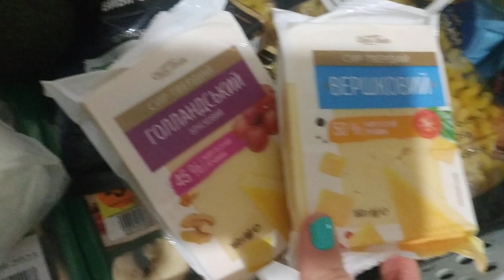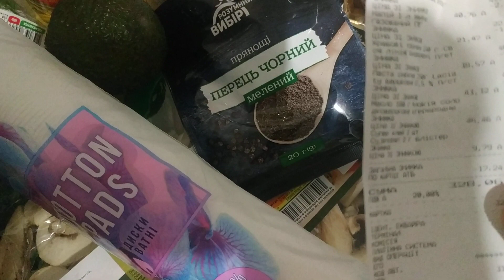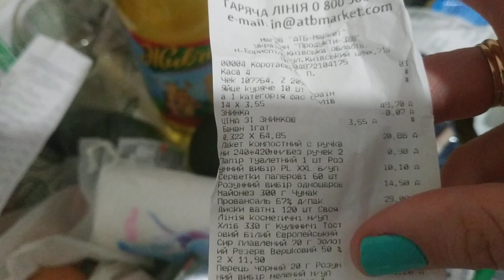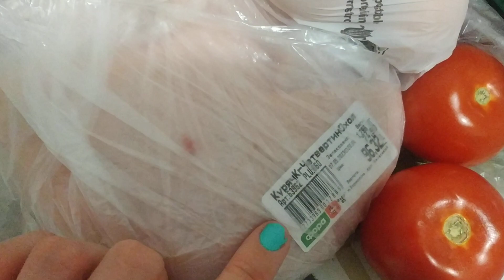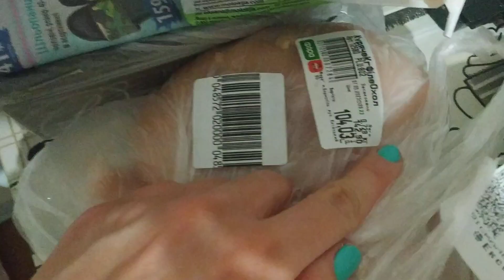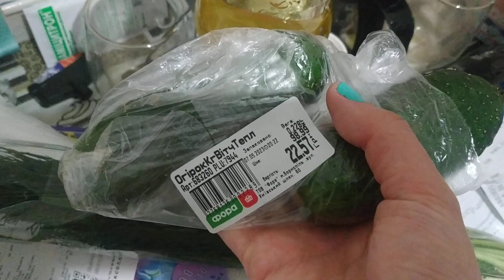АТБ ПОКУПКИ АКЦІЇАТБ знижки цінинапродукти ціни